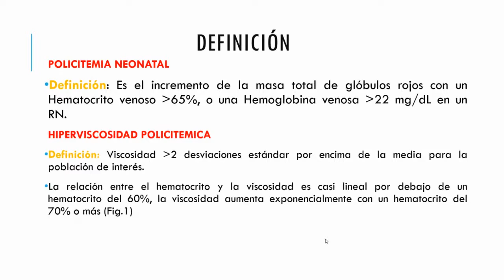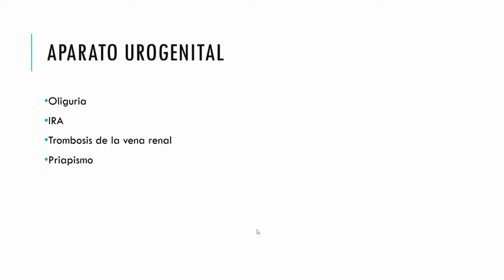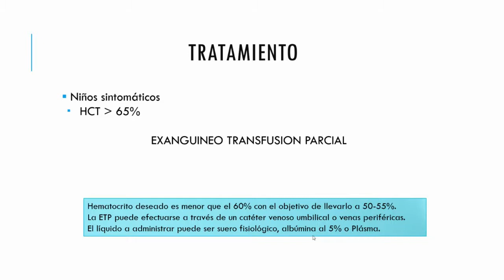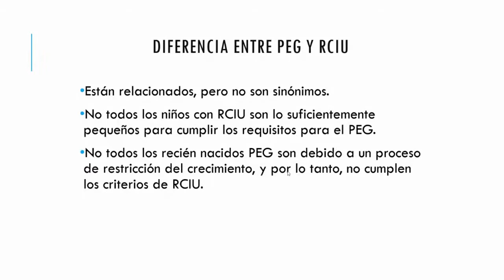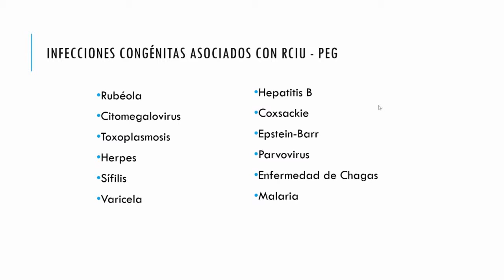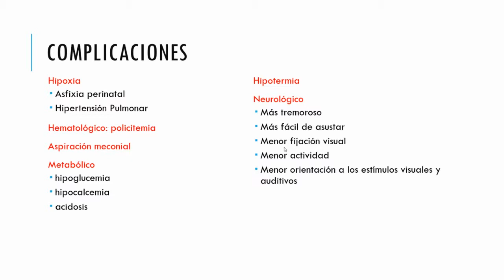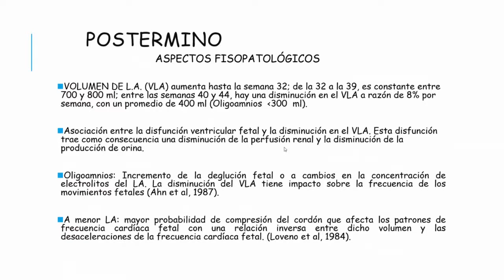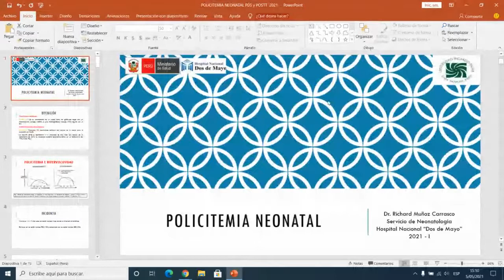9 Policitemia Neonatal, Pequeño para Edad Gestacional y Post termino Dr Muñoz